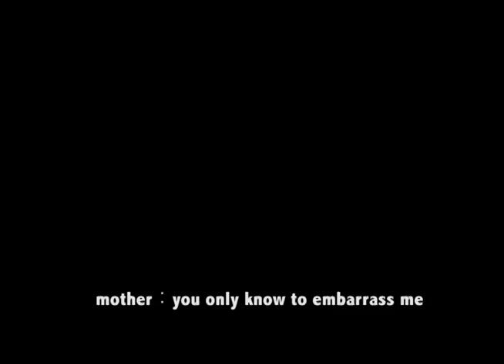海螺 Conch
Producer: Jingyi He

Projects for admissions requirement of M.F.A in Film &Television Production in the University of Southern California

Bachelor school:  Radio and TV Directing (Media Creativity) of Zhejiang University of Media and Communications

(It's my honor to upload this project under the behalf of my friend Jingyi He)